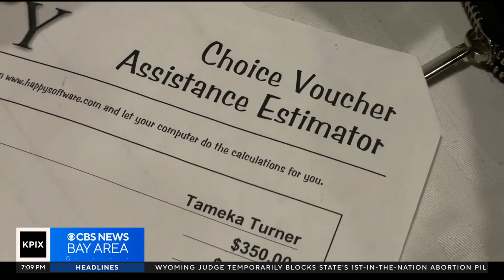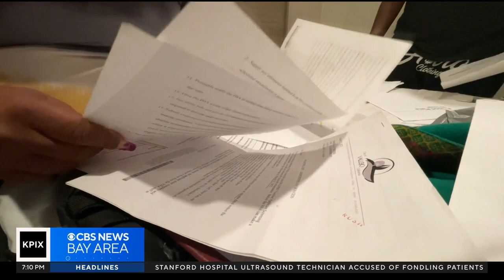Red tape snags move-in at Vallejo affordable housing complex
Units at a new Vallejo affordable housing complex are filling up but, for some eligible residents, getting approved has been a fraught process. Wilson Walker reports. (6-22-23)